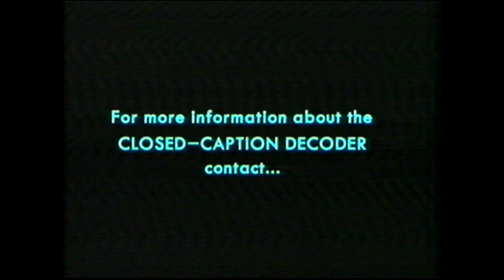Opening to The Powerpuff Girls Movie UK VHS (2003)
Here is the opening to the 2003 UK VHS of The Powerpuff Girls Movie.

1. Warner Home Video logo (with AOL Time Warner byline)
2. FACT "The Pirates are Out to Get You"
3. Closed Captions Screens
4. The Little Polar Bear Trailer
5. Harry Potter and the Chamber of Secrets Trailer
6. VBirds Single Advert
7. BBFC PG Warning
8. Warner Bros. Pictures logo (with AOL Time Warner byline)
9. Cartoon Network logo

Copyright goes to Warner Bros.